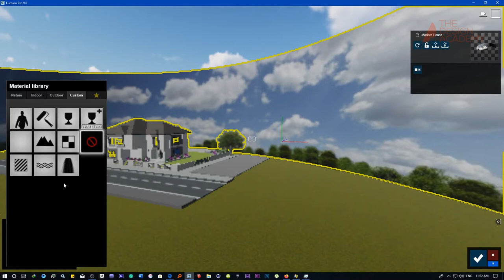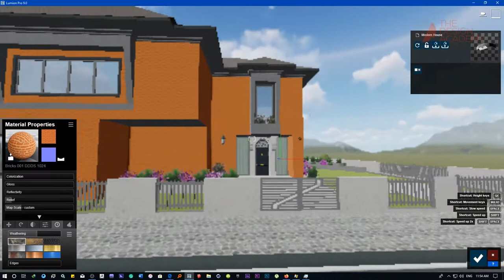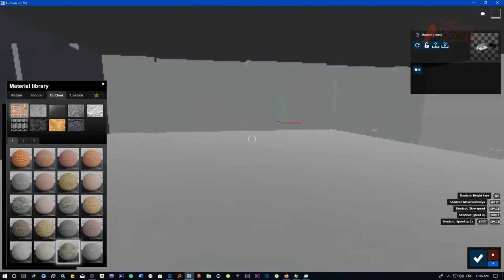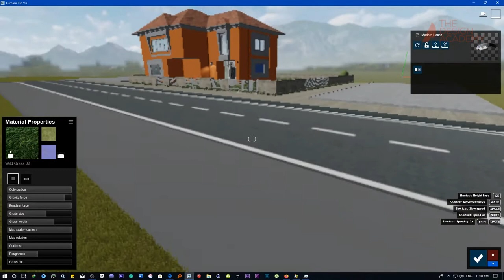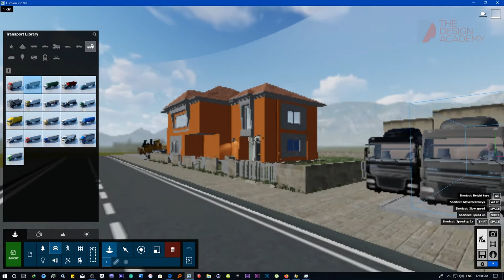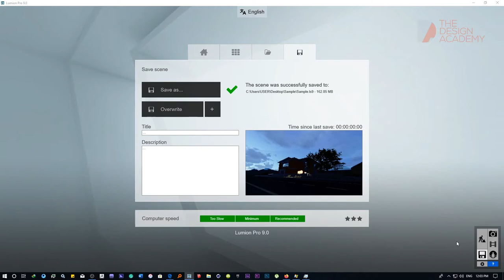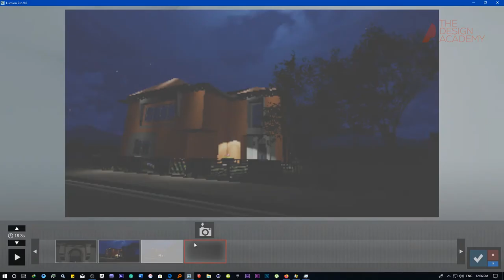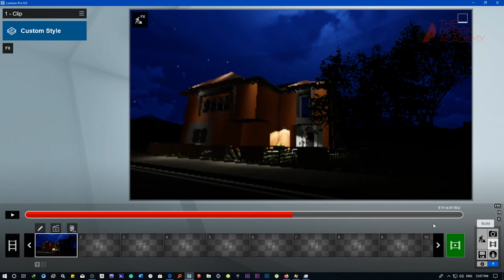Easy Exterior 3D Design in Lumian 9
How to import a 3d model from 3dwarehouse or your own 3d Model into Lumion 9.

Design Academy

Design Akademie
Unser Facebook:

أكاديمية التصميم
لدينا الفيسبوك: